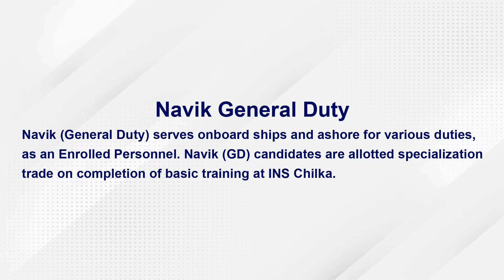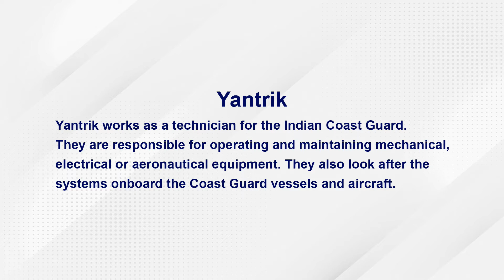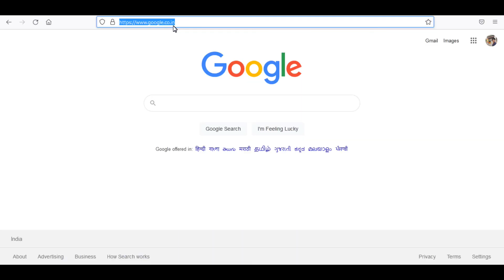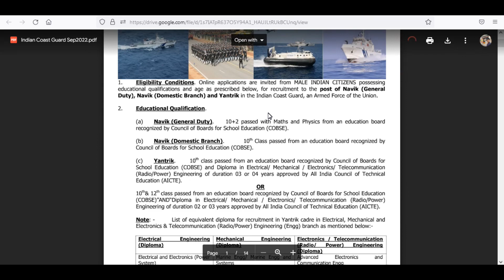INDIAN COAST GUARD NAVIK AND YANTRIK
JOIN INDIAN COAST GUARD (MINISTRY OF DEFENCE)
AS NAVIK (GENERAL DUTY), NAVIK (DOMESTIC BRANCH) AND YANTRIK 02/2022 BATCH